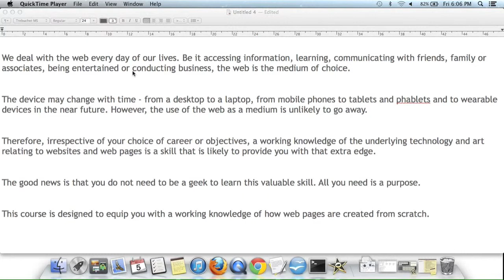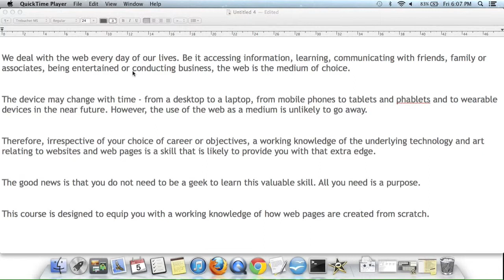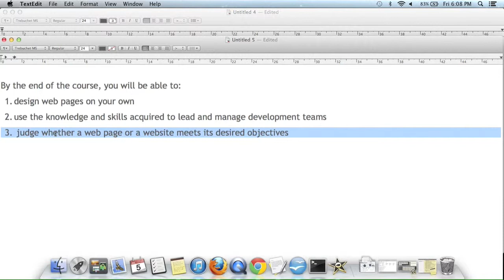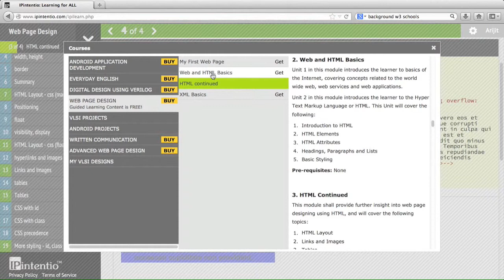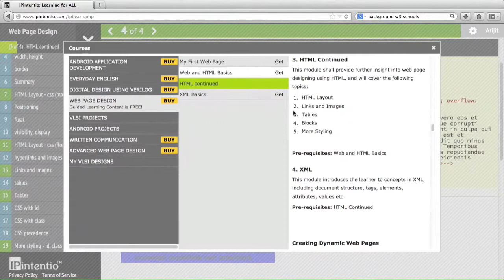Introduction to Web Page Design on IPintentio